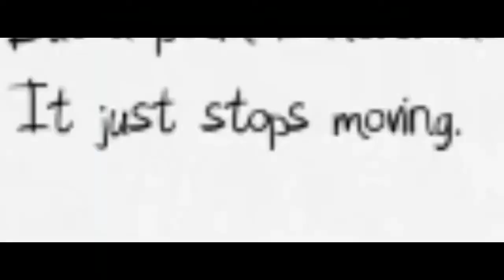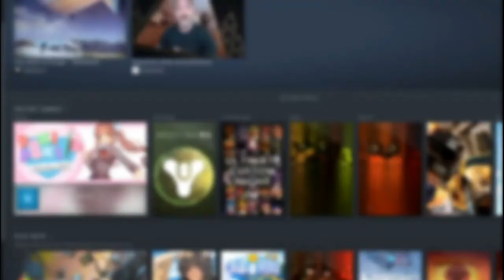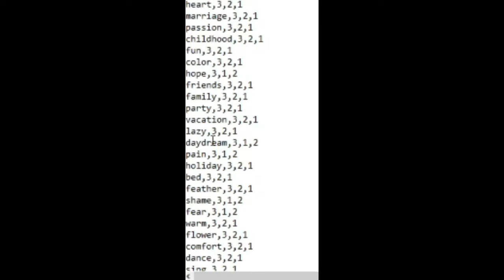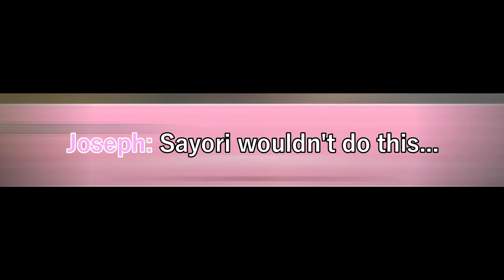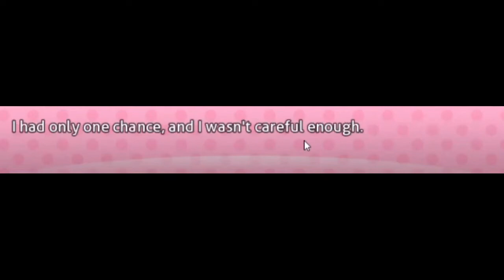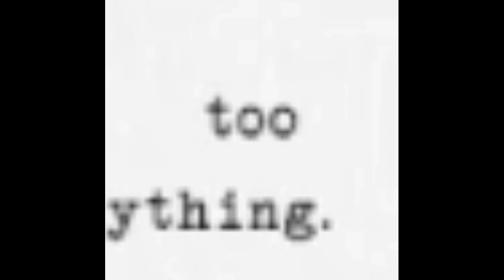PAPA! // Doki Doki Literature Club (Part 8)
Another re-upload from the DDLC series but it is re-edited a lot more than the last one! This is episode 8 of the DDLC series which was "Sayori is Gone..."

✱ Featured: Doki Doki Literature Club (2017)